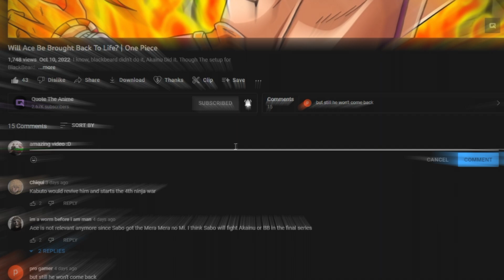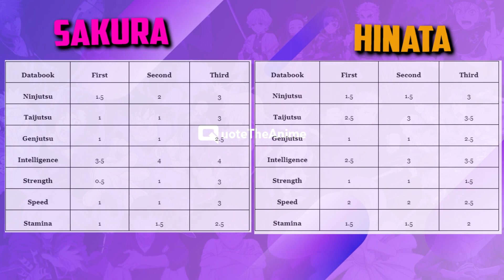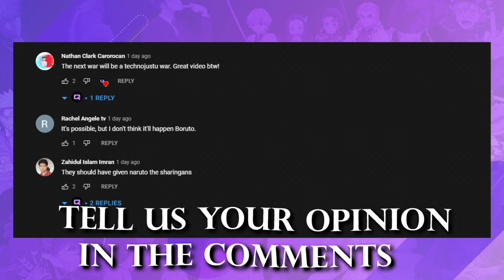Hinata vs Sakura - Who's The WINNER!?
Sakura appears to be stronger in terms of pure strength! From the Naruto, Shippuden, or even the Boruto series, Sakura is a character that stands out for her imposing might. With her fist, the girl can break the earth.
Hinata, on the other hand, began as a weak and feeble figure. She does not have a lot of physical strength. As a result, Sakura has an advantage. After all, the Lord complimented Sakura's raw might first!

CREDITS
Voiced by: @Ernie.Senpai (Instagram)